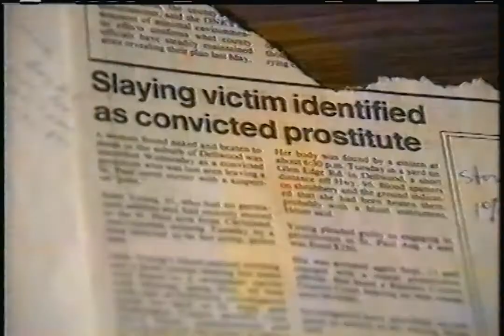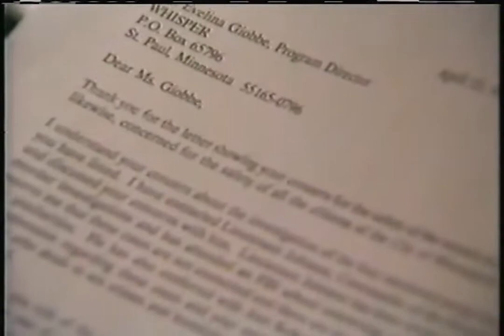Four News Tonight (WCCO-TV; November 16, 1994; incomplete)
Found: Craigslist
Description: Newscast. WCCO-TV; CBS; November 16, 1994; incomplete.